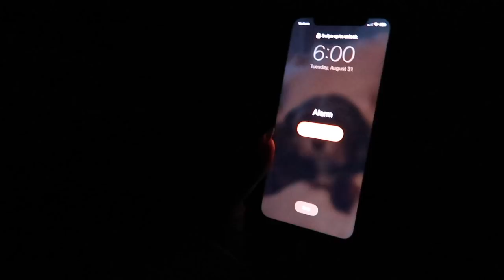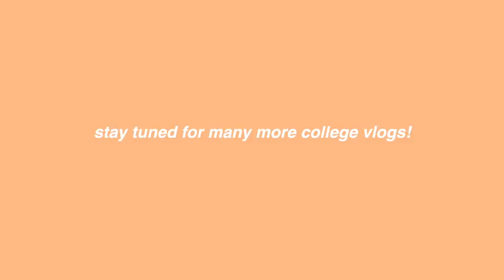FIRST DAY OF COLLEGE VLOG + GET READY WITH ME 2021 - freshman year at PLNU!